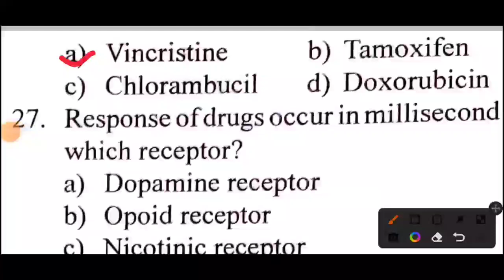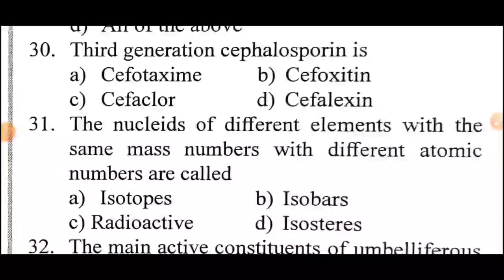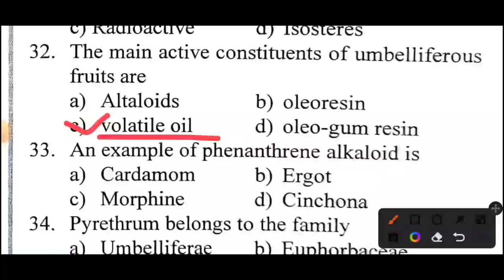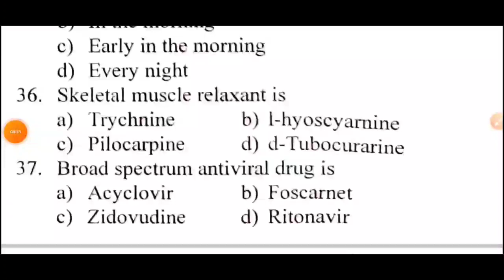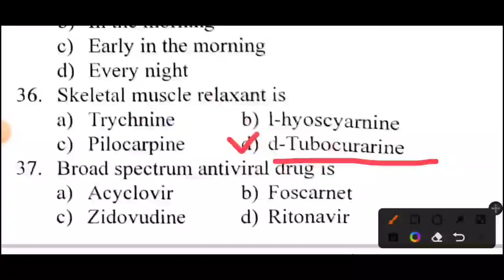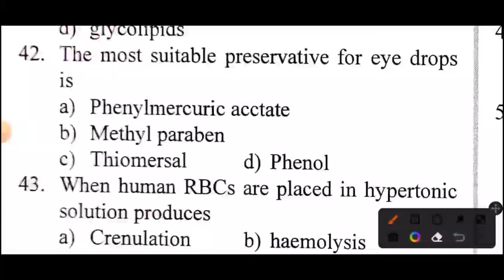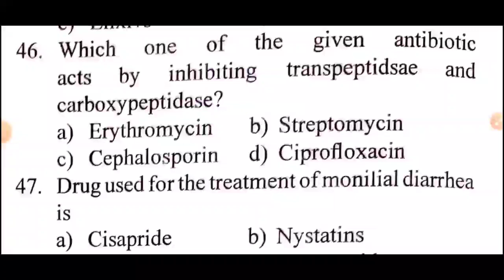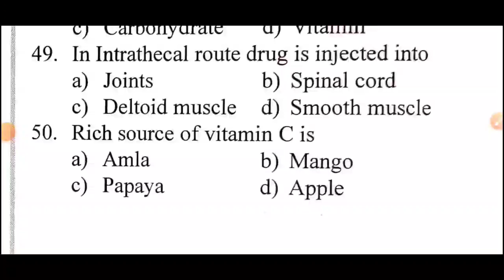TN MRB PHARMACIST EXAM MODEL TEST | Model Test - 13 { 2th part }